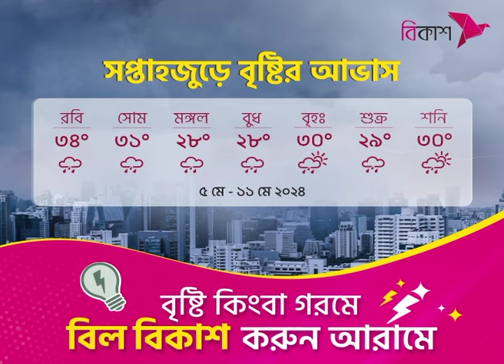Rupkothar Rat | EP 170 | রূপকথার রাত | Tariq Anam Khan | NTV Celebrity Show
📺Watch NTV Celebrity Show Rupkothar Rat (রূপকথার রাত) and Please Share With your Friends & Family.👪 NTV Celebrity Show: Rupkothar Rat | রূপকথার রাত | EP 170 | NTV Celebrity Show | Presenter : লাবণ্য | Produced by NTV | Country: Bangladesh 💙 Make sure to Subscribe to NTV Entertainment and Turn the Notifications Bell 🔔 ON!